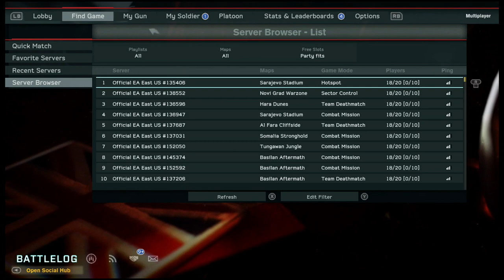Medal Of Honor Warfighter - Multiplayer Team Deathmatch - Part 1 - Glitches Galore | CenterStrain01